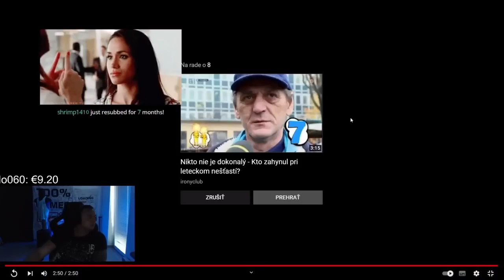Maťo a ZÁCHVATY smiechu pri Aj Múdry Schybí :O